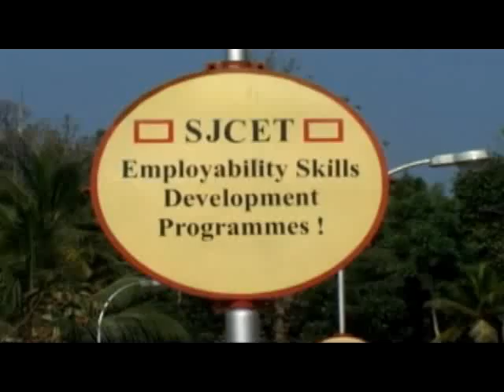those were the best days of my life... SJCET Palai